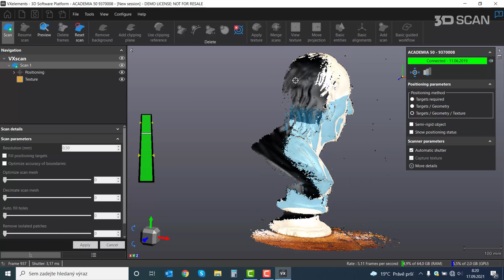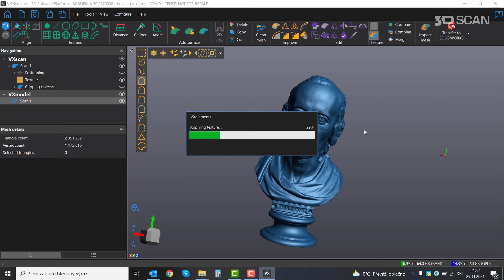3D skenování busty BOLZANO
Díky 3D skenerům ACADEMIA od společnosti Creaform lze jednoduše digitalizovat umělecké díla i s barevnou texturou. Více na